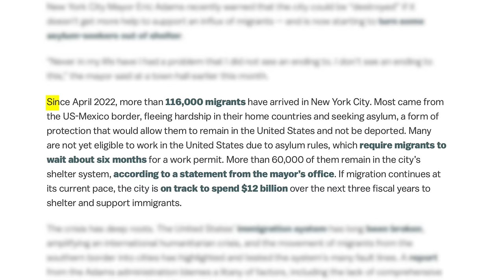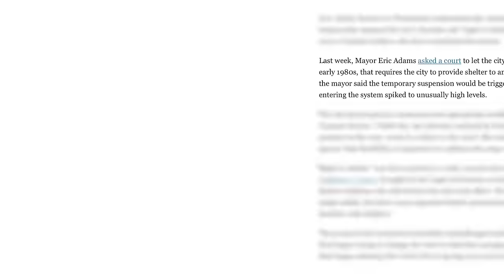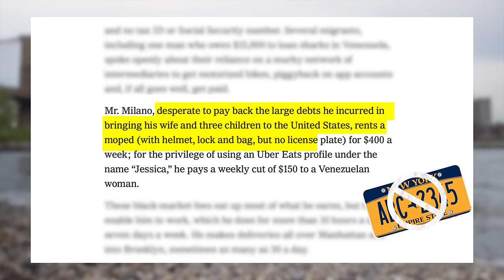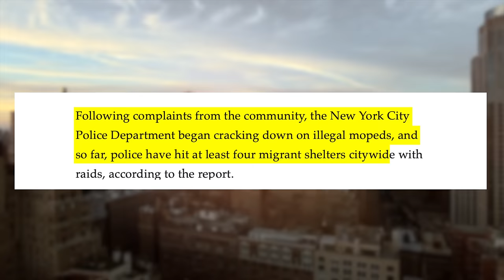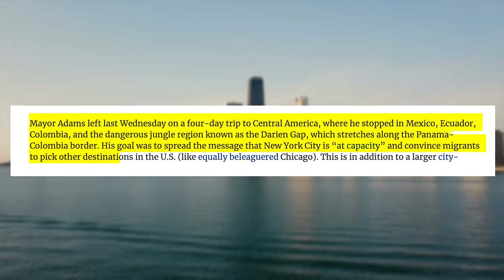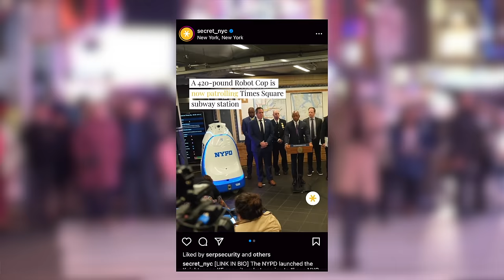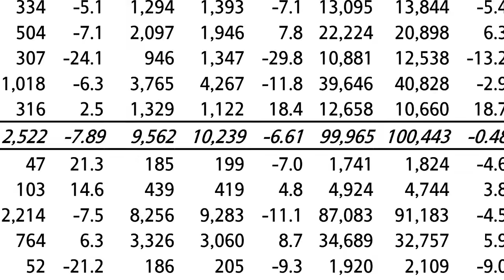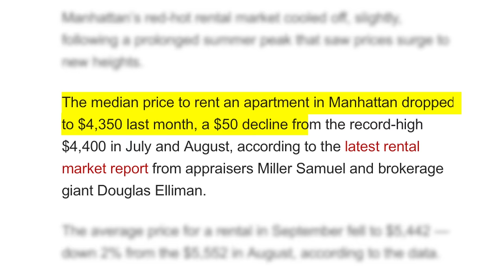Can New York Survive This...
We'll update you all on some big new in NYC: the migrant crisis, crime, and more. And talk about how dangerous New York City is heading into 2024?